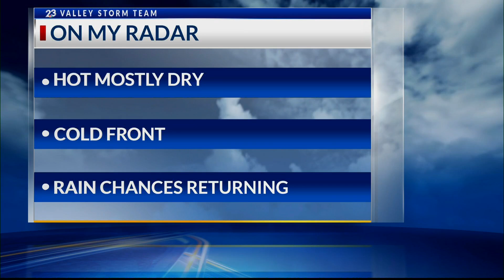COWABUNGA EXPO 2024 | NBC 23 | LIFESTYLE SHOW HOST & EXECUTIVE PROUDCER DANIELLE BANDA TV